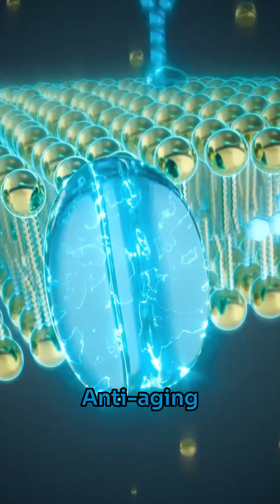The Stem Cell Industry Problem No One Talks About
For the last decade, a quiet gold rush has been happening outside the US.

Huge stem cell numbers.
Big anti-aging promises.
No testing.
No follow-up.

Here’s the part most clinics skip.
More cells does not mean better results.

When stem cells get over-expanded in labs, potency drops.
DNA damage rises.
Quality control disappears.

Most of those cells never even stay in your body.
They get cleared fast by your immune system.
Regenerative medicine works best with precision, not volume.

Data matters.
Sequencing matters.
Overselling does harm.